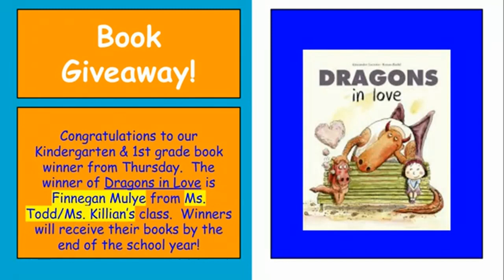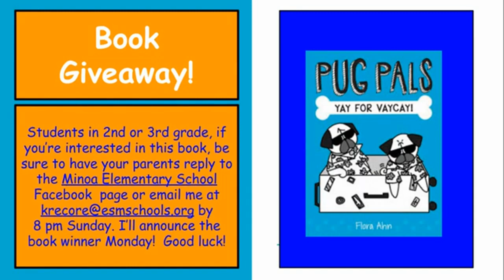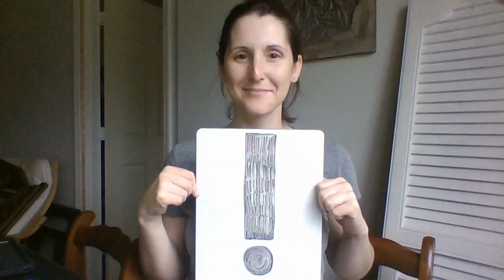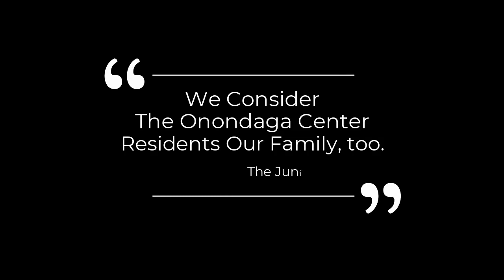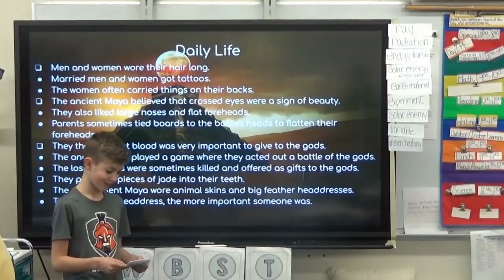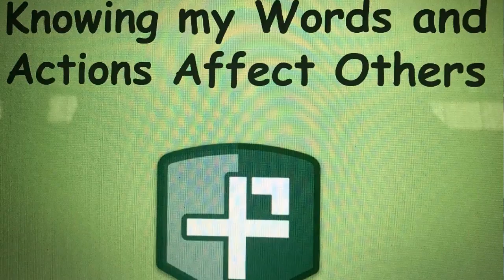Minoa's Morning Messages 06-05-2020 - From Home